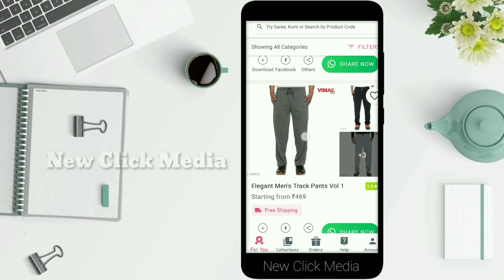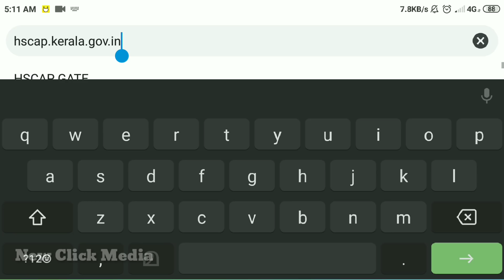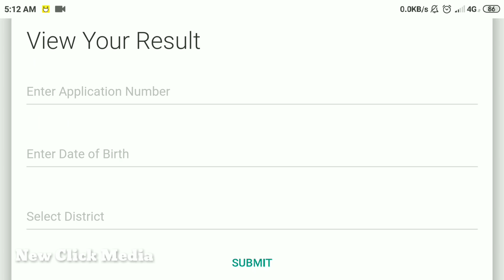How To Check PLUS ONE Trial Allotment Result | +1 Allotment Result | SSLC PLUS TWO | Malayalam News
How To Check PLUS ONE Trial Allotment Result | SSLC PLUS TWO | Malayalam News

How to check plus one trail allotment plus one on mobile in home
Plus one first allotment check on mobile Malayalam 2019
Plus one second (primary) allotment check in mobile Malayalam
How to check plus one third allotment on mobile malayalam 2019

How to check plus one trail allotment in home malayalam

How to change plus one schoole after publish allotment 2019 malayalam,
How to add more school after plus one trail allotment 2019 Malayalam
How edit plus One Allotments form after publish trail allotment malayala. 2019,

Website link : Jus search on your browser "hsCAP"

Hey Guys/Friends,

Do you want to earn extra money?

Then you have a great opportunity to earn money from home.

This app is ideal for homemakers, students etc.

Start now and earn without any investment

ഓരോ മാസവും നല്ല രീതിയില്‍ പണം / കാഷ് ഉണ്ടാക്കാന്‍ ഈ ആപ്പ് നിങ്ങളെ സഹായിക്കും. സ്വന്തമായി ഒരു ബിസിനസ്‌ സ്വപ്നം കാണുന്നവര്‍ക്കും ഇതൊരു ബിസിനസ്‌ ആയി ചെയ്യാം.

Start Your Business from Home with Zero Investment. Make Money / Earn Money With this App.

Become a Reseller & start earning from home! 30% (Max Rs.

Join India’s #1 Reselling platform trusted by 30,00,000+ Resellers who are earning more than ₹25,000 every month!

akeMoney

Start Reselling with Meesho in 3 Simple Steps :-

1. Browse : quality fashion & home products from the best suppliers globally

2. Share and Sell : To your customers on WhatsApp, Facebook and Instagram

3. Earn : High profit margins & weekly bonus, transferred to your bank account

India’s #1 Reselling platform trusted by 30,00,000+ Resellers who are earning more than ₹25,000 every month

Earn Money
Make Money
meesho malayalam review
Online money
online income
part time job
extra income
meesho
meesho app
app review
meesho malayalam
malayalam review
app review
review in malayalam language
meesho reseller app
how to
how to make money online
flipkart
amazon
online shopping
malayalam video
in malayalam
top
best
latest
new
cash earn